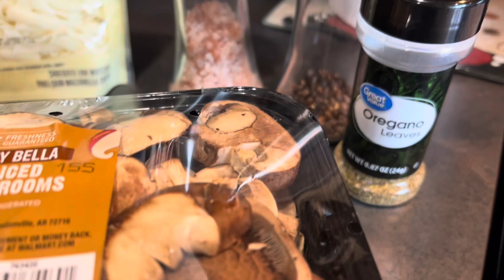Ricas quesadillas de hongos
Ingredientes

1lb de hongos
1 cebolla picada
Queso mozzarella
1/2 taza de cilantro picado
1 cucharada de oregano
Tortillas de maíz o harina